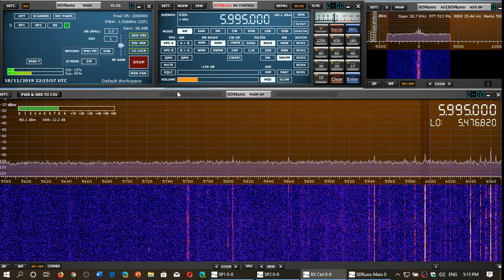RTV Mali with decent signal 5995 kHz Shortwave SDRplay RSP1A receiver MLA 30 loop antenna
Received on November 18th 2019 around 2210 UT